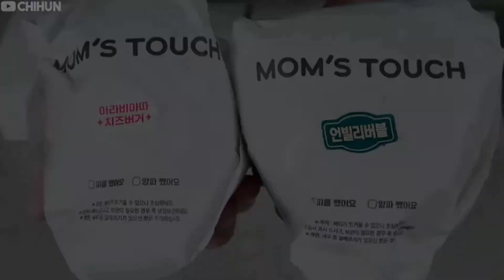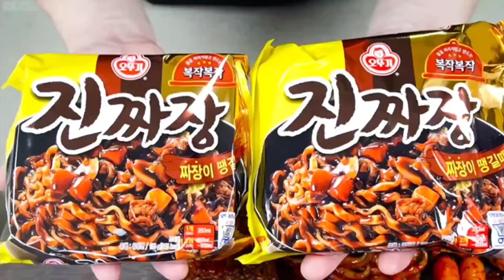ASMR MUKBANG (Fideos Buldak, champiñones picantes, pollo frito, hamburguesas y pulpo)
A pocos días de finalizar el mes de Enero. llega el ASMR MUKBANG DE CHIHUN. den like a este video y suscribete a mi canal de Youtube para seguir publicando más videos cómo este. QUE TENGAN UN LINDO DÍA 👍👍👍👍👍👍👍.